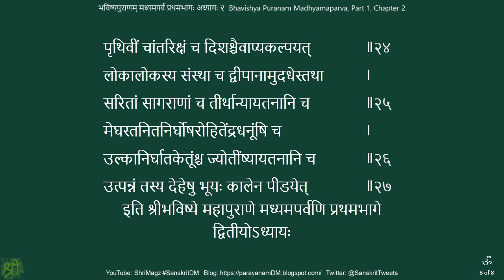भविष्यपुराणम् मध्यमपर्व प्रथमभागः अध्यायः २ Bhavishya Puranam Madhyamaparva, Part 1, Chapter 2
Bhavishya Puranam Madhyamaparva, Part 1, Chapter 2
भविष्यपुराणम् मध्यमपर्व प्रथमभागः अध्यायः २
विराड् ब्रह्माण्डेत्पत्तिविस्तारवर्णनम्

Experiments in recording audio of my reading (parayanam पारायणं) of Sanskrit (संस्कृतम्) heritage literature (itihasa इतिहास, purana पुराण) in Devanagari (देवनागरी), as self-study (svadhyaya स्वाध्याय), and sharing the same for the benefit of similar learners.